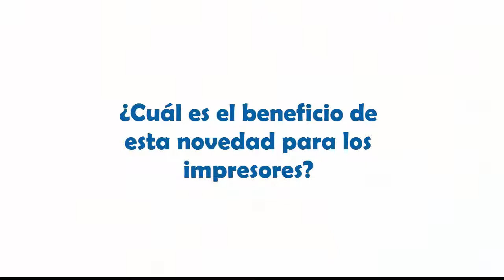Yupo en Info*Flex 2017 - Cubrimiento especial de El Empaque+Conversión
Mike Licata -director de Desarrollo Técnico y de Negocios de Yupo Corporation America- le comentó a El Empaque+Conversión sobre su participación en la Exposición Info*Flex 2017, organizada por la Flexographic Technical Association.